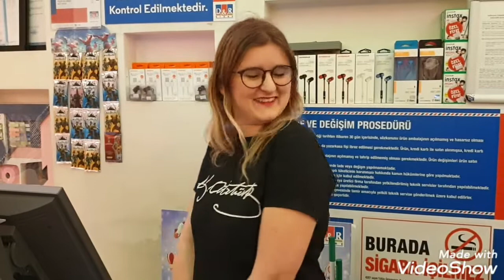Vlog 23 Nisan